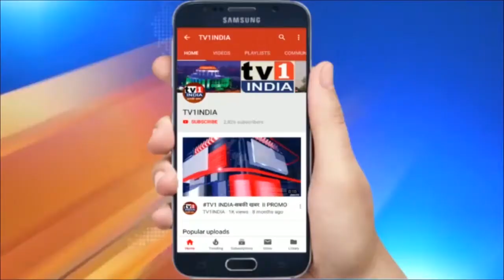साध्वी प्रज्ञा का मैक्रो के समर्थन में बयान | आतंकवादी हमेशा एक ही धर्म से क्यों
साध्वी प्रज्ञा का मैक्रो के समर्थन में बयान | आतंकवादी हमेशा एक ही धर्म से क्यों | भोपाल से भाजपा सांसद साध्वी प्रज्ञा सिंह ठाकुर ने मुस्लिम समाज पर निशाना साधा है.. उन्होंने कहा कि आखिर आतंकवादी एक ही धर्म में क्यों होते हैं... उन्हें बाकी धर्मों से हमेशा जलन क्यों होती रहती है.